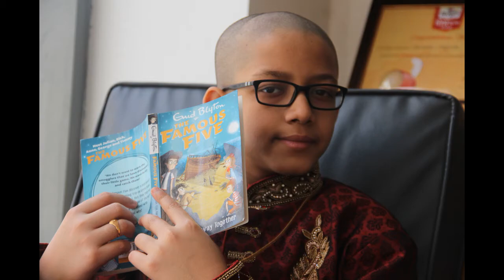RITESH BABU P2